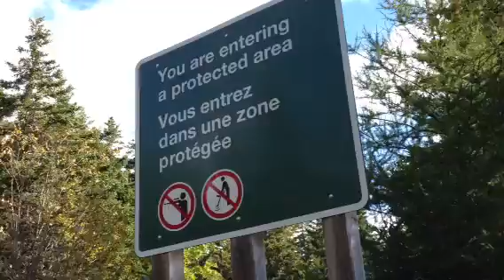Kerry Kache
Park Gate